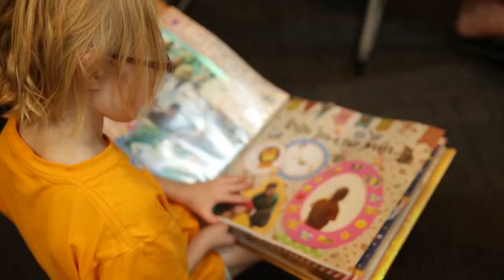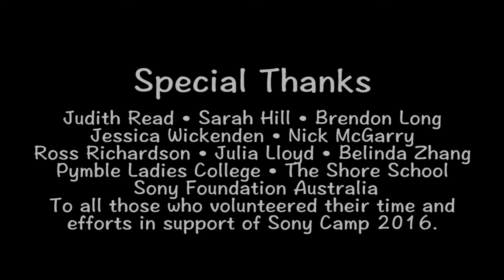Sony Camp Firefly 2016 Documentary | Pymble Ladies' College